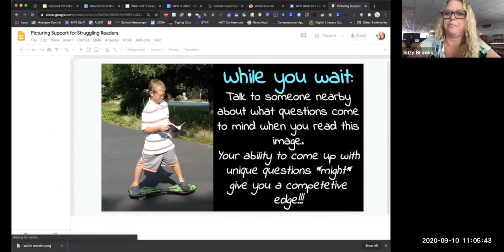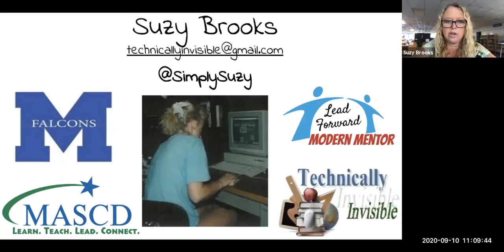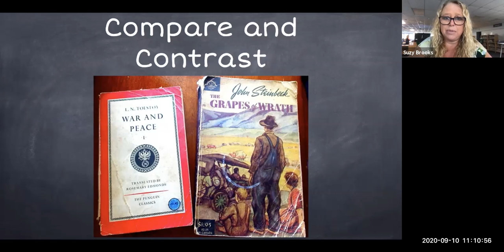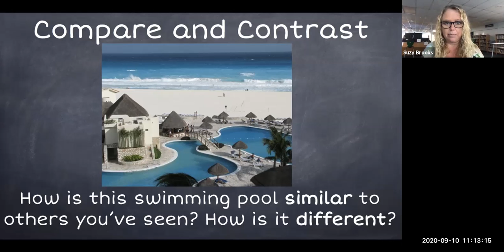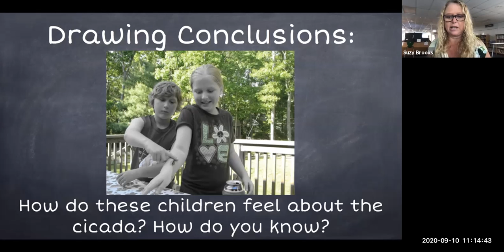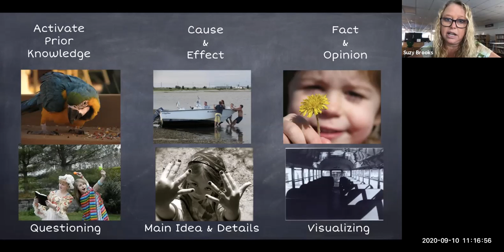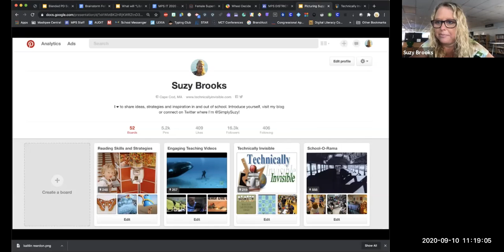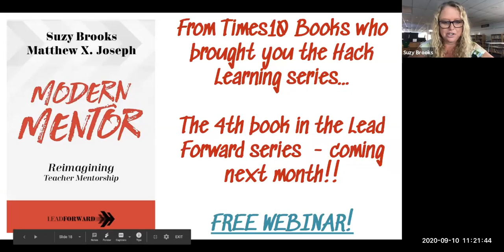Mashpee PD: Ten Minute Tips: Picturing Reading Skills & Strategies w/ Suzy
Suzy shares one of her conference presentations that can help students learn reading skills and strategies without READING! :)